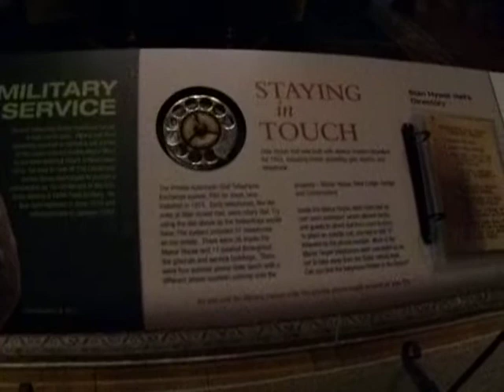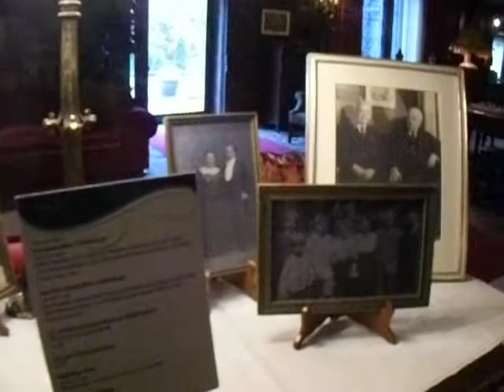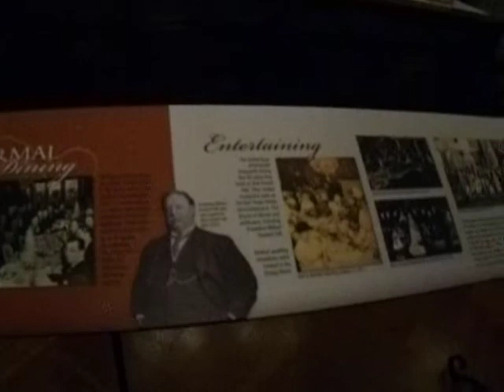Stan Hywet Hall Pt.3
This has the library, phone room, living room, and dinning room